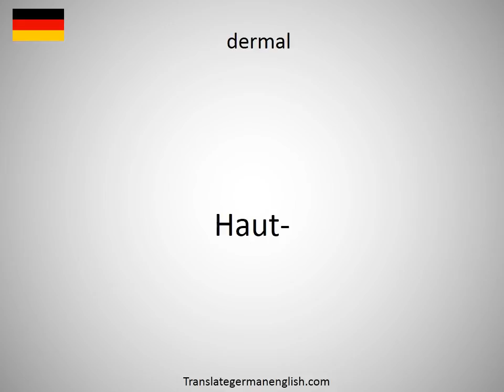How to say derma in German?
How to say derma in German? Learn the pronounciation derma! How to Pronounce derma. Expand your vocabulary, learn German words. Practice German online. Use this free pronunciation guide to practice words at a time. Learn German for free. Thank you for viewing, please like or subscribe! hoe om te sê, si të thuash, እንዴት እንደሚናገር, wie sagt man, comment dire, come dire, como dizer, как сказать, nasıl denir, cómo decir, 怎么说, πώς να το πω, hoe zeg je.